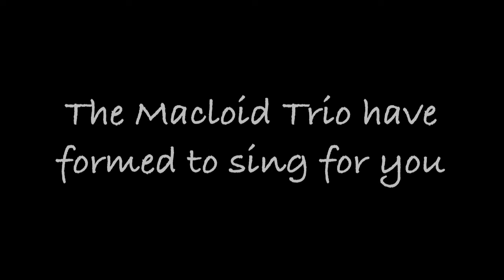[NEW UTAU TEASER] Mak音S.A.N.A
UPDATE 2: Because of some drama going on about the creator of Rou, S.A.N.A and Rou no longer have a connection with each other.

UPDATE: As a request from the creators of Rou and Rei, The idea of releasing All three together is going to be on hold until further notice.

As of posting this teaser, Their Lite VCV's currently in development, alongside Makune Rei's.

Rei's Teaser: TBA

~ CREDITS ~
Original Song by 4124
UST + Tuning: NeeMiSo and Macnspam
Artwork by phoenixnow